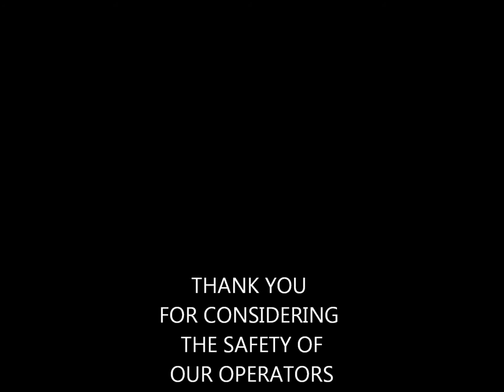SNOW VIDEO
see what the snow plow operator sees all day